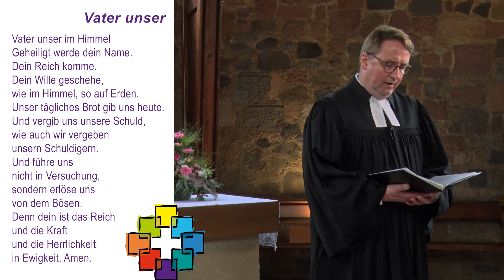Gottesdienst der Gefängnisseelsorge, 6. Juni 2021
Sie kennen die Geschichte von Kain und Abel. Pfarrerinnen und Pfarrer der Gefängnisseelsorge legen den Text vielleicht etwas anders aus. Hier ein Gottesdienst aufgezeichnet für den 1. Sonntag nach Trinitatis, mit Texten und Tönen aus der Arbeit dieser Seelsorger:innen.
Spendenkonto:
Gefängnisseelsorge der EKHN
IBAN DE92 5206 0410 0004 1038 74
Stichwort: Gottesdienst

Gefängnisseelsorge, das ist sonntäglicher Gottesdienst und Gespräche mit Gefangenen und Bediensteten in den Anstalten. Gefängnispfarer:innen engagieren sich in den unterschiedlichsten Projekte und Aktionen, die sie  anschieben, begleiten oder finanzieren. Z. B. gibt es die Arbeit mit Angehörigen oder Einzelhilfen für besonders Bedürftige, Gitarrenkurse für junge Gefangene und, und, und…
Aufzeichnung vor der JVA Gießen und aus der Evangelischen Pankratiuskapelle.

Mitwirkende:
Johannes Blum-Seebach, Pfarrer JVA Gießen
Christof Schuster, Pfarrer und Oberkirchenrat Zentrum Seelsorge und Beratung
Sigrid Hornung, Pfarrerin JVA Darmstadt
Uwe Wießner, Pfarrer JVA Rockenberg

Regie: Sigrid Hornung

Eine Produktion der Evangelischen Andreasgemeinde Niederhöchstadt.
Im Auftrag des Zentrums für Seelsorge und Beratung der EKHN.